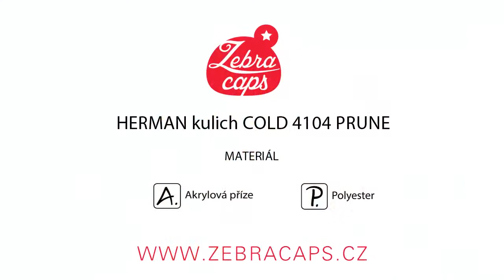Kulich HERMAN COLD 4104 PRUNE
Pestrobarevná pletená čepice se s bambulí. Velmi pohodlná a příjemná na nošení. Čepice je z akrylové příze. Univerzální velikost. Čepici Herman zakoupíte na webu ZebraCaps.